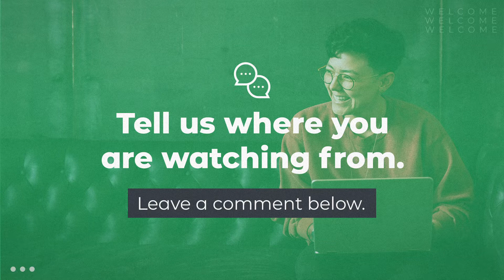Made For Rest and Celebration (11.1.20 Sunday Morning Worship Service)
Welcome to our online worship service! 🙌🏼🙌🏼   Get the coffee☕️  and get ready to worship together! This weekend, we will be continuing our new sermon series, Made for This as Pastor Shane shares how we are made for rest and celebration.